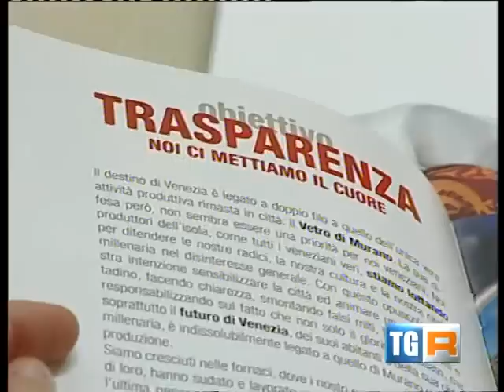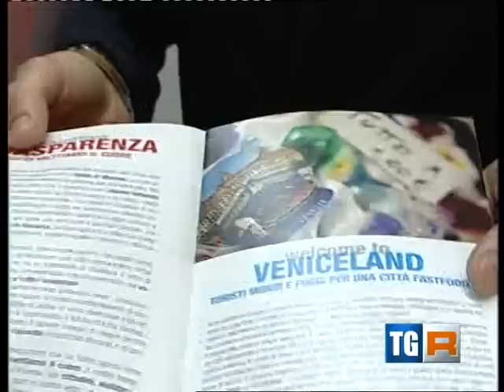VENEZIA CON MURANO - RAI 3 TGR 14 novembre 2012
Bellissimo servizio del TG Regionale della RAI che riprende i temi della campagna VENEZIA CON MURANO